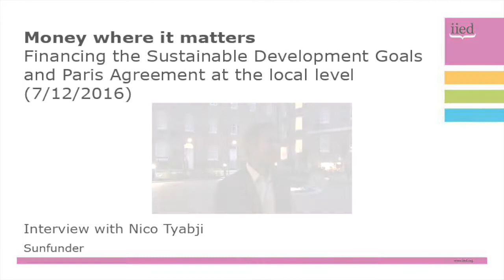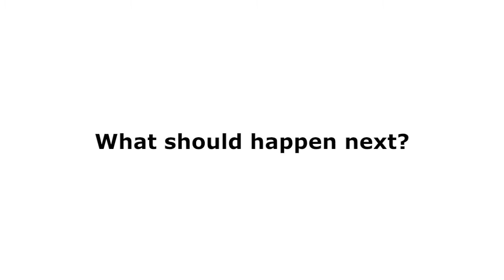Money where it matters: Nico Tyabji interview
Nico Tyabji, of Sunfunder, talks about local level finance.

SunFunder is a solar finance business based in San Francisco and Tanzania that aims to unlock capital for solar energy in emerging markets.

Tyabji was speaking at  a ‘Money where it matters’ event, organised by the International Institute for Environment and Development (IIED), held  in London in December 2016.

The conference brought together financiers, decision makers, practitioners and researchers from around the world to look at channelling development and climate finance to the local level.

Participants were asked to three questions:
What are the benefits of local level finance?
How does local level finance work best in your experience?
What should happen next?

Tyabji said Sunfunder worked with many local level distributors that were setting up businesses where they were able to scale quickly to provide energy access through solar.

Tyabji said where Sunfunder saw local level finance being the most effective was where the company were able to provide a loan to a local solar company.

The two real stumbling blocks, or bottlenecks, in the sector were distribution and finance. Sunfunder was trying to answer the financing issue, local-focused actors were needed in order to overcome the distribution part of the puzzle.

He said that there were many companies going out and building their distribution networks in-country. They knew the market and the consumer best, knew how to get the business to scale, and  Sunfunder could work with them to provide the finance and see the scale happen.

He said there was a tremendous opportunity to grow the sector, and make available options for energy access to be delivered through local businesses, communities and also international companies.

He said: "What we really need to do is bring in larger pools of capital to enable this growth to happen, and I think there's lots of different solutions to this problem. One of them is certainly the role of aggregators to bring together say larger ticket sizes from large institutional investors and then allow that capital to filter down to the more local actors who are at the coal face, as it were."